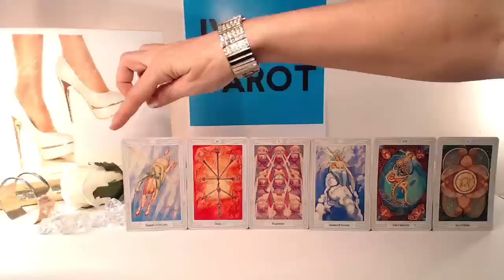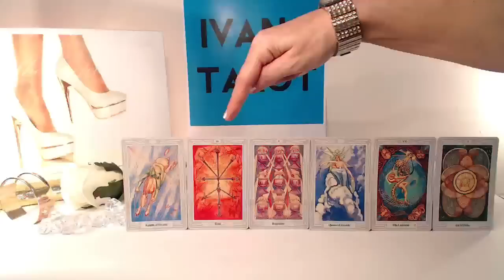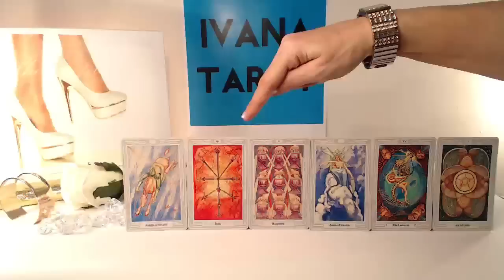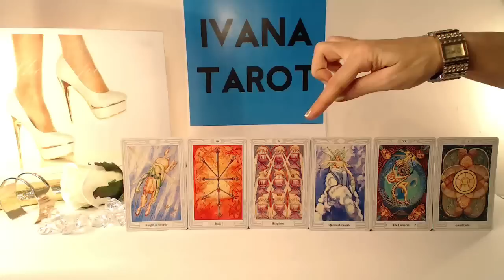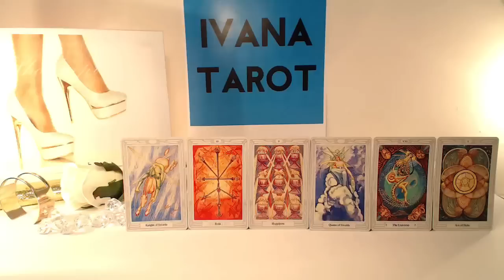Aquarius Love Tarot Reading for May 2016